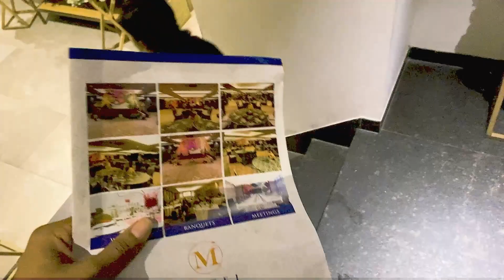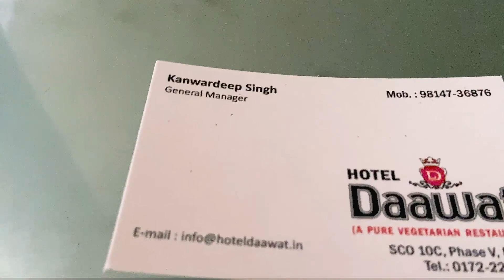Finally बुक कर ही दिया🍾|| Swimming Pool ban gya Chandigarh🌊 #2023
Finally बुक कर ही दिया🍾|| Swimming Pool ban gya Chandigarh🌊 #2023  Vlog-38